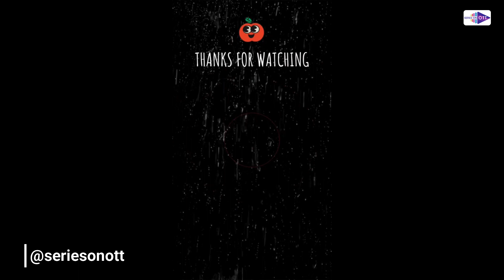Armaan Malik Wife Payal And Kritika | Musical Journey | All About His Songs, Vlogs, and More!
In this video, we'll be covering a wide range of topics related to Armaan Malik, from his melodious songs to his engaging vlogs, and even some interesting facts about his personal life. So, if you're a fan of Armaan Malik or simply curious about his music and lifestyle, you're in the right place!

Here's what you can expect in this video:

Armaan Malik's Greatest Hits: We'll be taking a deep dive into his most popular songs, including where you can download them and the mesmerizing lyrics that accompany them.

Armaan Malik's Vlogs: Join us as we explore Armaan's life beyond the stage and get a sneak peek into his daily routine, travel adventures, and more.

Armaan Malik's Upcoming Releases: Stay updated with the latest information on Armaan Malik's new songs, music videos, and other exciting projects he's currently working on.

Armaan Malik's Blogging Journey: Discover Armaan Malik's personal blog, where he shares his thoughts, experiences, and insights into his life and career.

Armaan Malik's Personal Life: We'll also address some rumors surrounding Armaan Malik's personal life, including any talk of a 3rd wife (if applicable).

Armaan Malik's Full Song Playlist: Get access to an extensive playlist of all Armaan Malik's songs for your listening pleasure.

Whether you're here for the music, vlogs, or a bit of everything Armaan Malik, we've got you covered. Enjoy the video, and let's explore Armaan Malik's captivating world together.